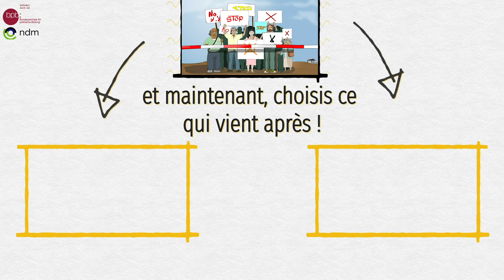Article 4 : Liberté de croyance, de conscience et de profession de foi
L'article 4 de la Loi fondamentale dit : "La liberté de foi, de conscience et la liberté de confession religieuse et idéologique sont inviolables".
Cela signifie qu'en Allemagne, toutes les religions sont autorisées. Et que chacun est autorisé à avoir sa foi religieuse. Il est également autorisé à ne pas avoir de religion du tout. Chacun peut prier comme il le souhaite et où il veut. Mais s'il n'y a pas de lieu de culte à proximité, cela peut être difficile.
L'épisode 4 de notre série "Was wäre, wenn... ?" ne parle que de cela. Une communauté religieuse veut construire une mosquée. Quels sont ses droits en vertu de la Loi fondamentale ? Et que se passerait-il si la Loi fondamentale n'existait pas. Décidez vous-même de la fin de l'histoire !
Pour plus d'informations sur la Loi fondamentale, visitez notre site web